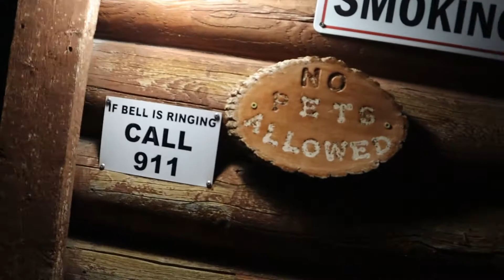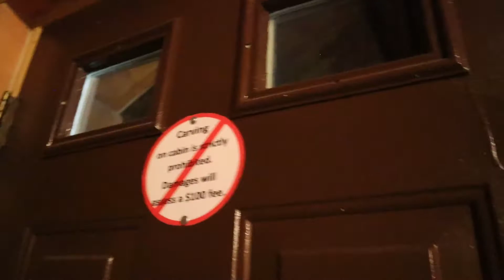CAN'T BELIEVE I CRIED ON MY BIRTHDAY... **NOT CLICKBAIT**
HAPPY HUMP DAYYY!!
Hello my loves I just wanted to say I am so sorry that I had to take down the other video and reupload this vlog I love you guys very very very much. I hope you guys are understanding about me wanting to raise money for these holidays I understand not everyone is in the best financial situation but even sharing helps soo much!! I would appreciate if we could get the word out even if you cannot donate... thank you.

Another huge thank you goes out to my Dirty Diana for making my birthday even possible. I was not very big on celebrating my birthday this year but she still made it happen and I love her for that! Yes we did take serious precautions towards this get together mostly bc it is a friend thing I asked them to get tested and if came exposed or not tested were not able to come.

Thank you guys once again i cannot wait to see u next wednesday! love you all !